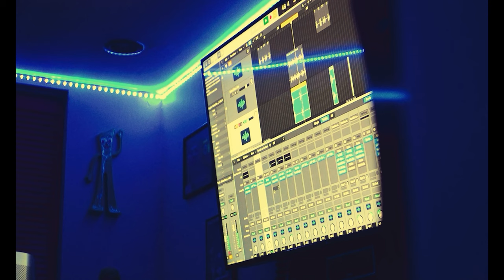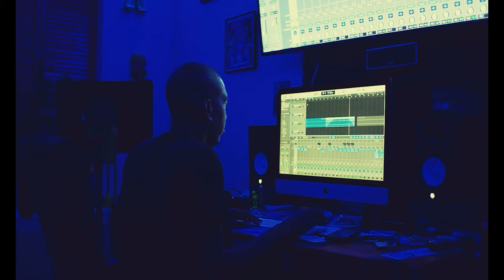The Vault DVD | Episode 7: Colors & Textures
0:00 Intro
0:14 TOBi -180 (Remix) Verse
1:05 Colors & Textures
3:21 Time Traveling
4:21 Losing Track of Time
5:25 Songwriting with Luss & Joe Craze
6:10 Luss Speaks
8:28 I Might Die For This